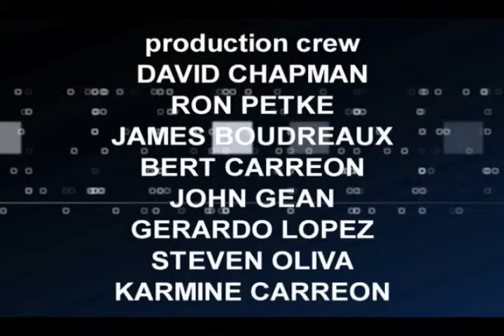Charter Local Edition with U.S. Congressman Adam Schiff (D)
Charter Local Edition Host Brad Pomerance interviews U.S. Congressman Adam Schiff about the Apple iPhone controversy and the U.S. Supreme Court nomination controversy.